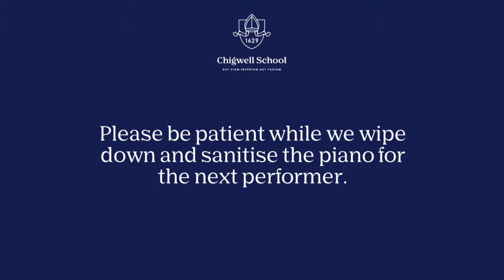Chigwell School Sixth Form Recital | Monday 22 March 2021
Sixth Form Recital | Tuesday 16 March 2021 | 6.00pm | New Hall